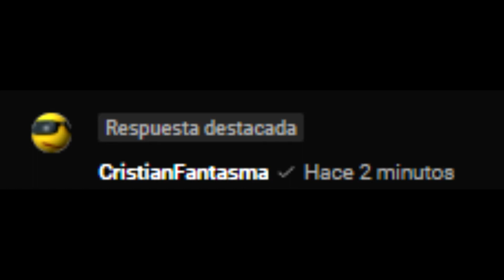F señores (Leer descripcion)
Pos bueno gente, el cristianfantasma REAL ha pedido a los que resubieron el directo que los eliminen por que se le ha filtrado unos correos que no se debieron mostrar en el directo.

Asi que lo he eliminado de youtube, un live que fue epico al 200% pero F señores.

Y por lo que vi,  las otras personas que los resubieron el directo recibieron la notificacion.

FFFFFFFFFFFFFFFFFFFFFFFFFFFFFFFFFFFFFFFFFFFFF